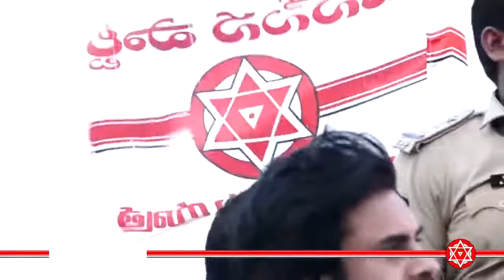JanaSena Chief Pawan Kalyan Boat Ride on Godavari | Polavaram